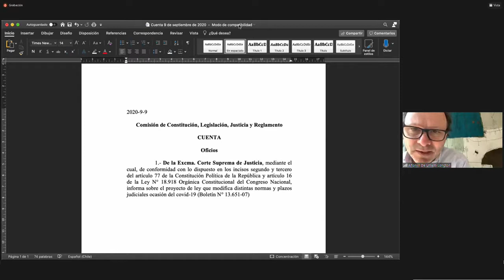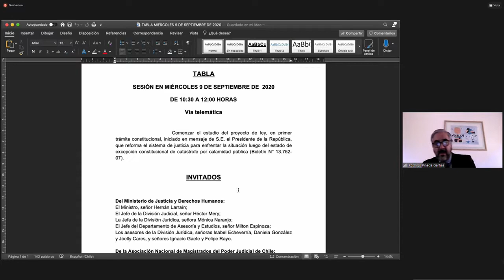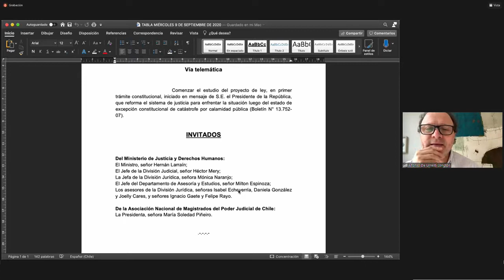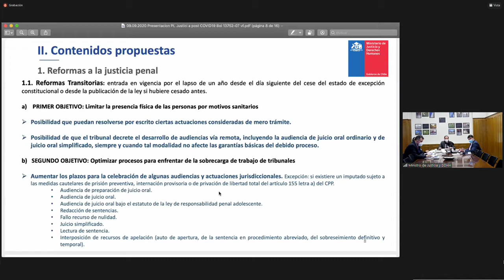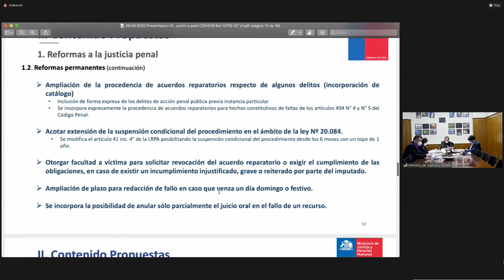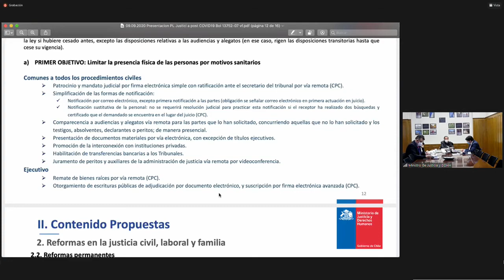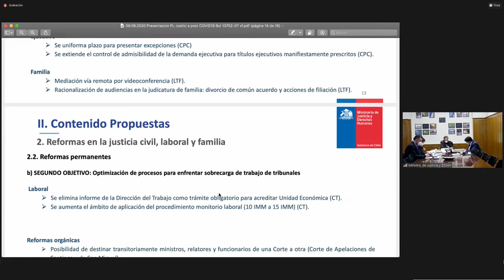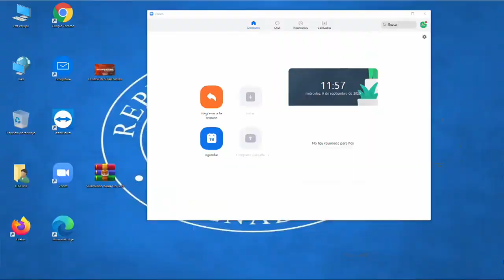Comisión de Constitución, Legislación, Justicia y Reglamento - 9 de Septiembre 2020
10:30 a 12:00
MATERIA: 1.- ( Bol.N° 13752-07) Proyecto de ley, iniciado en mensaje de S.E. el Presidente de la República, que reforma el sistema de justicia para enfrentar la situación luego del estado de excepción constitucional de catástrofe por calamidad pública.

Para la discusión de este asunto, han sido invitados el Ministro de Justicia y Derechos Humanos, señor Hernán Larraín y la Presidenta de la Asociación Nacional de Magistrados del Poder Judicial de Chile, señora María Soledad Piñeiro.

flickr 📷 Senado_Chile